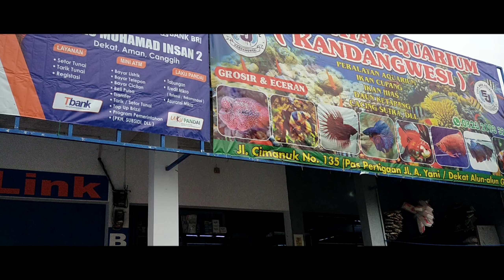Super Agresif, Ikan Channa Hanya Dibandrol Rp 750.000 Saja, Toko Evan Jaya Aquarium Diserbu Anak2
Toko Evan Jaya Aquarium menjual semua jenis ikan hias dan Aquarium beserta aksesorisnya.